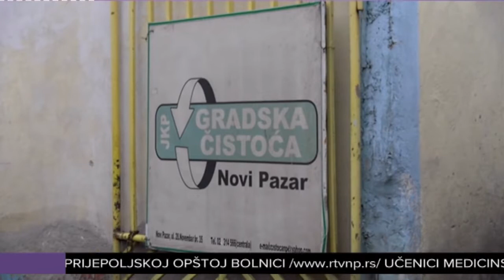Gradska čistoća rešava problem pasa lutalica